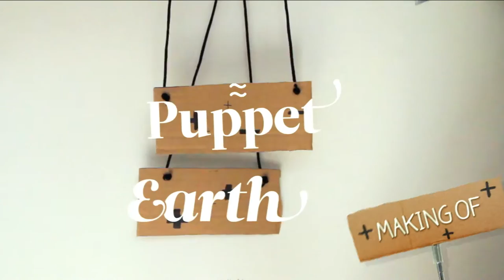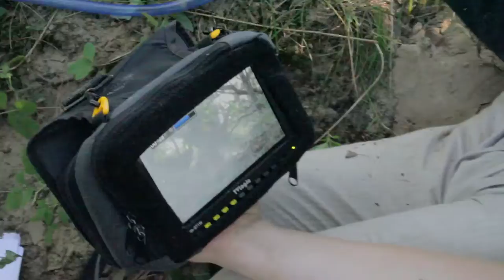Puppet Earth Making Of - Digestive Problems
One of our pour Wimba exploded after eating parts of a delicious (but dangerous!) Mushroom. How did we make this scene? Watch and you'll know our secret.

More Making Off movies will follow!